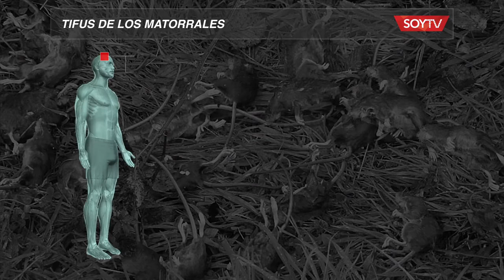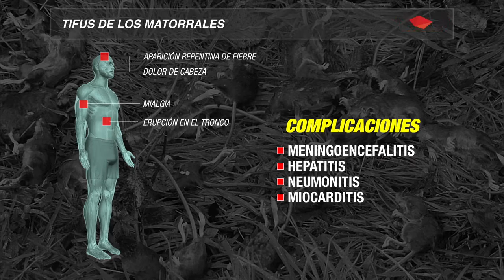Descartan que presencia de bacteria en Chiloé sea por plaga de ratones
La bacteria es común en Asia y provoca la "tifus de los matorrales". Sería la primera vez que se detecta su presencia en Chile.